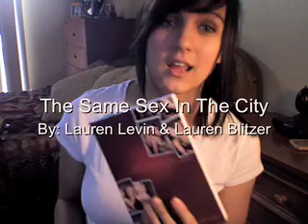How do you know if you're gay or bi?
Keep the questions coming!

xoxo,
    Jenna: L-A